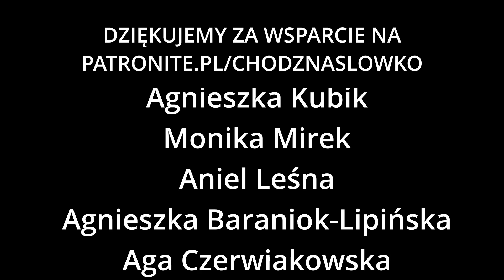Odprężenie z wizualizacją pięknej plaży i dźwiękami fal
🥰Zobacz nasze medytacje prowadzone na ❤️ Potężne odprężenie i głęboka relaksacja, z medytacją i wizualizacją pięknej plaży i dźwiękami fal

❤️Jeśli chcesz pomóc nam rozwijać kanał możesz wesprzeć nas na Patronite

Na "Chodź na słówko" znajdziesz darmowe medytacje, techniki relaksacyjne oraz materiały edukacyjne związane z mindfulness.
Dowiesz się jak medytować, dlaczego warto medytować oraz jak działa medytacja. Na YouTube, Spotify oraz innych platformach podcastowych znajdziesz medytacje prowadzone na sen, stres, pewność siebie, medytacje wdzięczności. Prezentujemy różne techniki medytacji i relaksacji dla początkujących i bardziej zaawansowanych.
Wierzymy, że ten projekt może być małą cegiełką poprawiającą stan naszego zdrowia i jakość naszego życia.

Produkcja: Grzegorz Borowski, Marcin Dziedziński
Produkcja video: Marcin Dziedziński
Opracowanie tekstu : Grzegorz Borowski, Marcin Dziedziński
Głos i realizacja dźwięku: Grzegorz Borowski
Muzyka: Grzegorz Mazoń